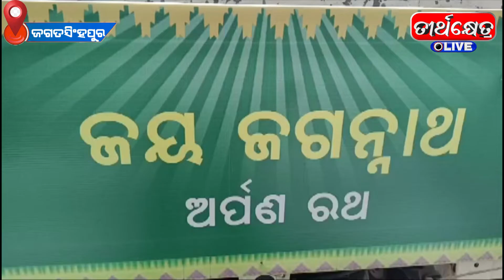ଜଗତସିଂହପୁର ଜିଲ୍ଲାରେ ଜୟ ଜଗନ୍ନାଥ ଅର୍ପଣ ରଥ ଉଦଘାଟନ